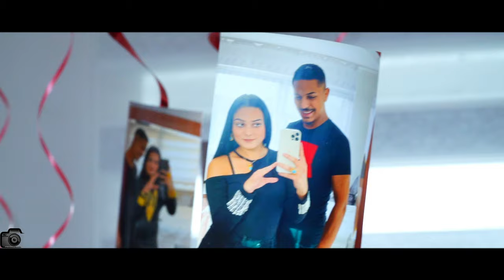Nedret’in Bagaş Getirme Toreni 2023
KONTAKT-STUDIO ATANASOV